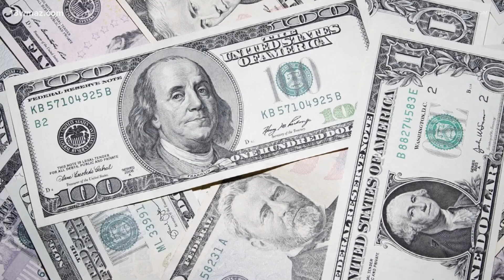In one small Georgia town, a bitcoin mine is expanding — bringing big dollars to the town of 6,000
The newest mine in Sandersville has nothing to do with mining at all.

It's a bitcoin mine, and Sandersville leaders say it's making a major impact on the city's economy. Last year, 13WMAZ got a look inside the high-tech facility. Now, it's expanding, and our cameras once again got a tour.

The massive facility expansion has its own power substation just to help manage the 250-megawatt power output. That's 10 times what it takes to power the whole city.

"There were some trees and a dirt field, and it's come a long way, and it's moving really quick," Site Manager Bo Ginn said.

Fast forward about two months, and a sprawling tract of land is turning into a sprawling bitcoin mining facility.

"We're halfway, you know, up the hill here with six buildings coming up," Ginn said.

Each building is as long as the Titanic. All of them will eventually house hundreds of computers that crunch numbers all day to create bitcoin.